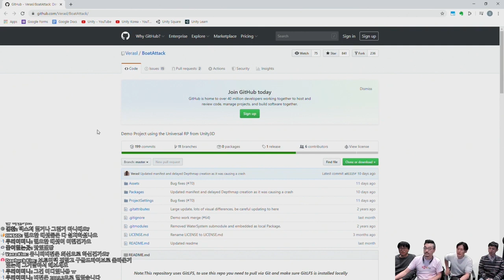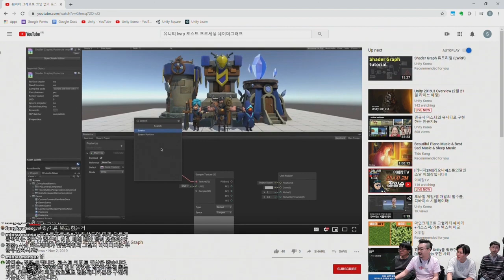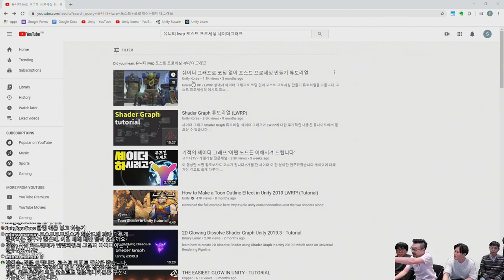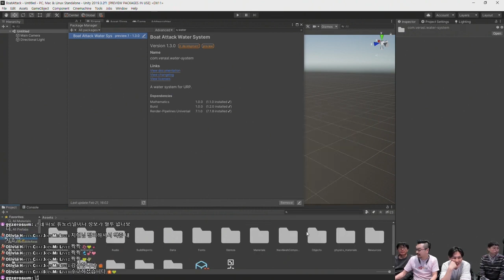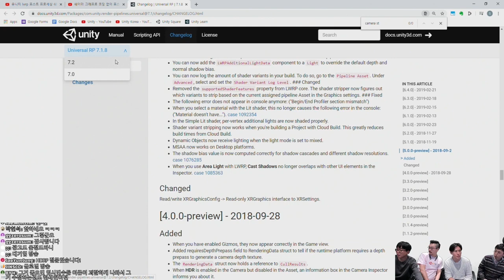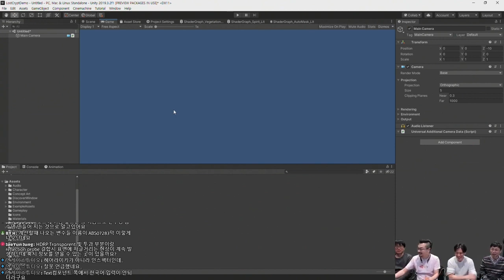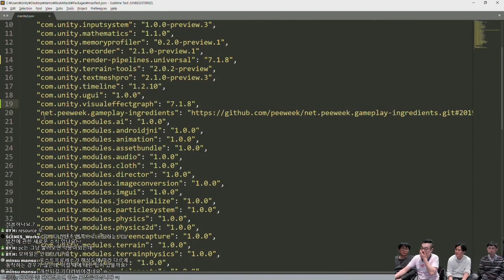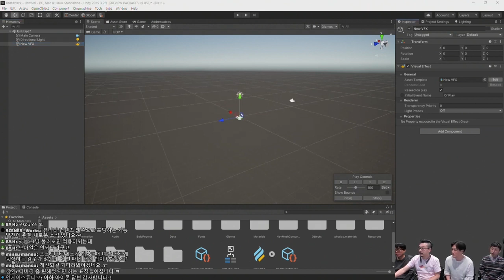Unity 2019.3 그것이 알고 싶다!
웨비나 라이브 시청자 분들께서 궁금해 했던 2019.3의 기능들에 대해 답변드립니다.

※ 본 영상은 Unity 2019.3을 주제로 한 유니티 웨비나 영사으로, 전반적인 기능개선과, 주요 기능을 다양한 데모 사례, 라이브 웨비나에서 시청자분들께서 질문해주셨던 내용과 답까지 총 5편의 영상으로 구성되어있습니다.